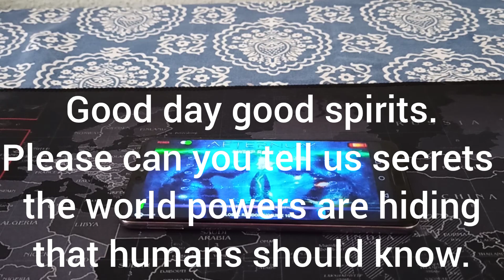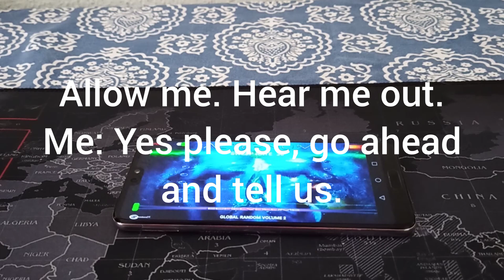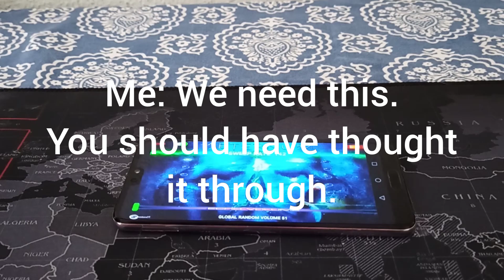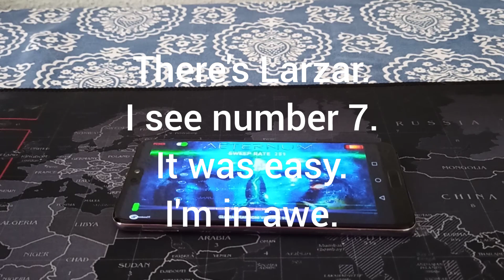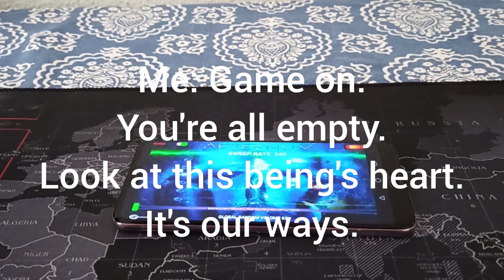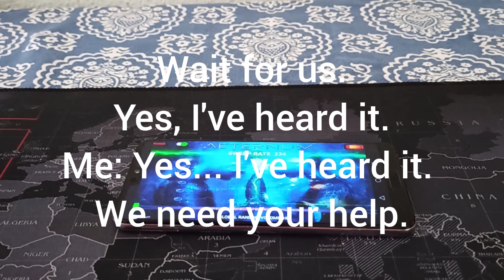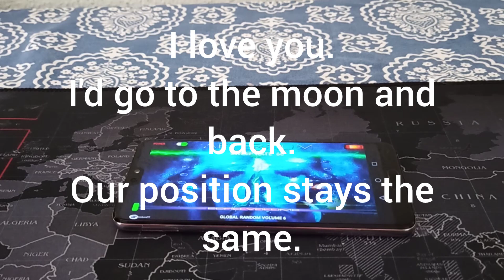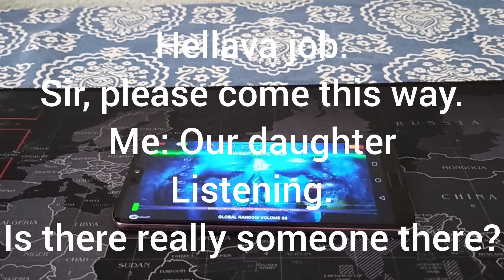Spirits Discuss World Powers Secrets That Humans Should Know #1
A discussion with spirits about secrets world powers are hiding that humans should know - episode 1.